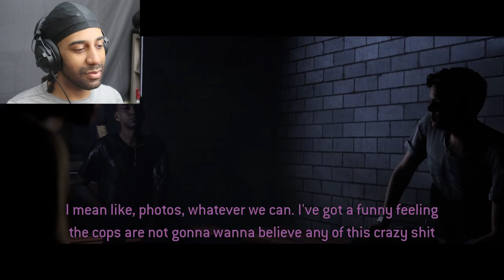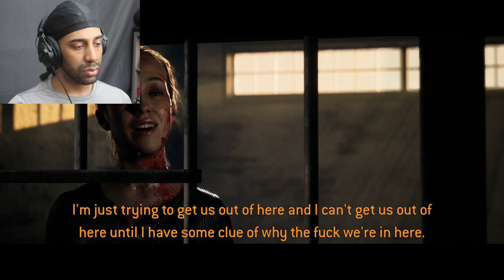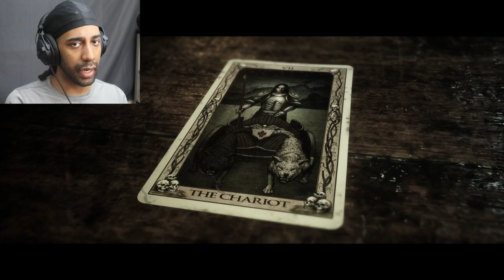THE QUARRY - PART 5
The Quarry is back, and some characters might either die, or do the killing.

SONG 1
Monster · Walgrove

ARTISTS
TONY LEE STAFFORD JR, ASCAP | MICHAEL DENNIS SMITH, BMI | SPENCER SUTHERLAND WETMORE, ASCAP

ALBUM
MAN IN THE ARENA

LICENSES
Adrev for a 3rd Party (on behalf of EXTREME MUSIC LIBRARY LTD, PRS (Extreme Music)); Adrev Publishing, UNIAO BRASILEIRA DE EDITORAS DE MUSICA - UBEM, LatinAutorPerf, and 4 Music Rights Societies